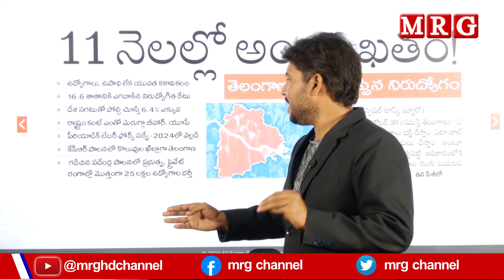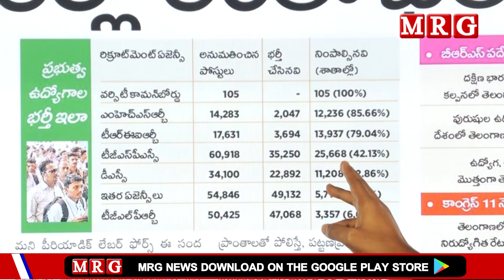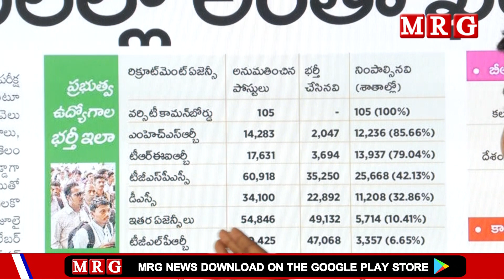తెలంగాణలో నిరుద్యోగిత రేటు|| MRG HD || MRG NEWS